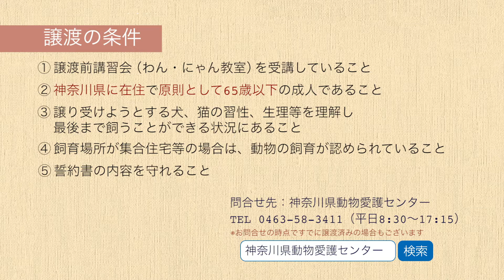今週のワンコ・ニャンコ「しゃぼん」県庁ニュース vol.402 2021/7/15 Thu.